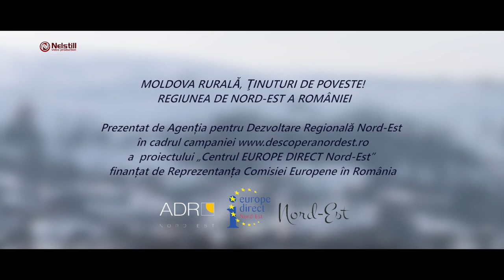Moldova, Romania - Dream Story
Come and visit Moldova the North-East Region of Romania!
Rural Moldavia - The North – East Region from Romania, invites you to visit its beautiful villages, to be a part of the rhythm of its rural activities, and to unveil its hidden, isolated places, to discover its rituals and legends.

Proiectul Centrul Europe Direct Nord-Est este finanțat de Reprezentanța Comisiei Europene în România și cofinanțat de Agenția pentru Dezvoltare Regională Nord-Est.

Conținutul acestui material nu reprezintă în mod necesar
poziția oficială a Uniunii Europene. Toate drepturile rezervate Centrul Europe Direct Nord-Est.

[EN] This material was produced by the North-East Regional Development Agency, through the project North-East Europe Direct, within the Discover North-East initiative.

The project North-East Europe Direct Center is funded by the European Commission Representation in Romania and co-financed by the North-East Regional Development Agency.

The content of this material does not necessarily represent

►A film by Nelstill Video Production
►image and editing: Nelu Gheorghe
► voice over: Ionut Lazar
► subtitle: Delia Urse
► A project for ADR Nord-Est
DO NOT USE THIS VIDEO UNDER ANY CIRCUMSTANCES WITHOUT PERMISSION, ALL COPYRIGHTS BELONG TO:
WE PRODUCE travel film presentation, graphics AE CS, advertising, film and editing, weddings, news events.